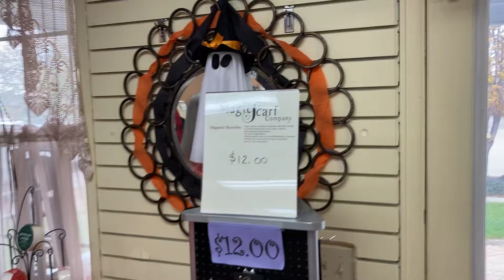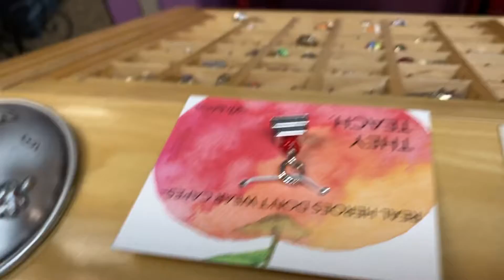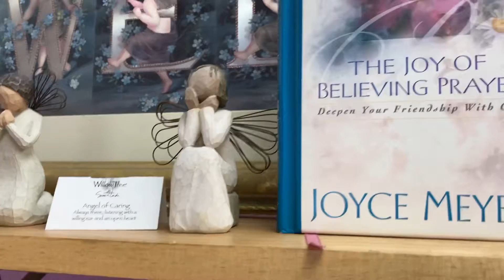Tues and Wed of this Week…The Best and the Bright(onest) at Total Elegance Boutique on 2nd Street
Brighton Jewelry will cover the store. Charms, bracelets, earrings, sunglasses.and necklaces. It’s a trunk Show and you’re invite. You don’t have to bring a trunk. The latest Brighton creations will be on hand along with a Brighton. Representative. Folks these kinds of shows are usually reserved for big cities, but nooo it’s not in Denver it’s in Casper this week on Tuesday (Oct 26) and Wed (Oct 27) all day, both days 1035 East 2nd St. .